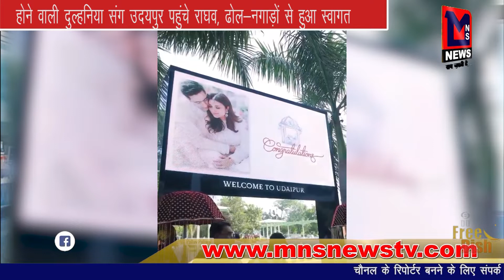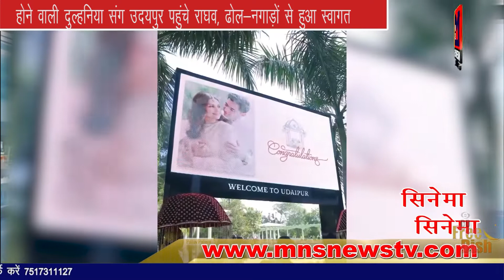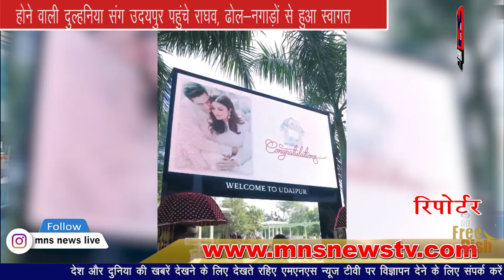Elvish Yadav को देख फूली नहीं समा रहीं थीं शिल्पा शेट्टी, बोलीं